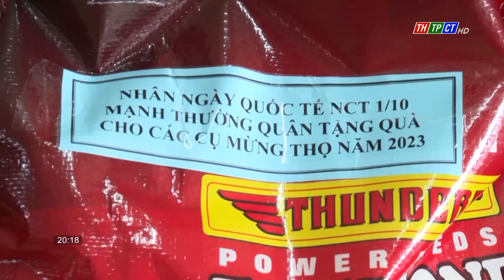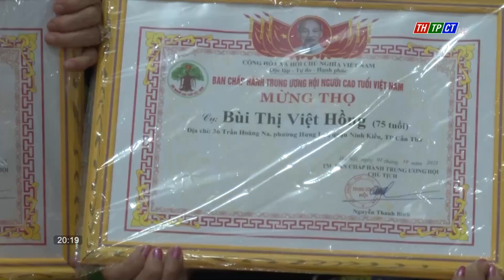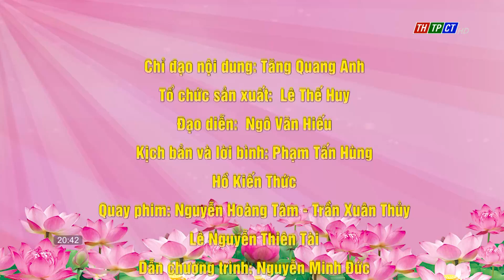Tọa đàm: Người cao tuổi TP. Cần Thơ học và làm theo Bác Hồ | Cần Thơ TV